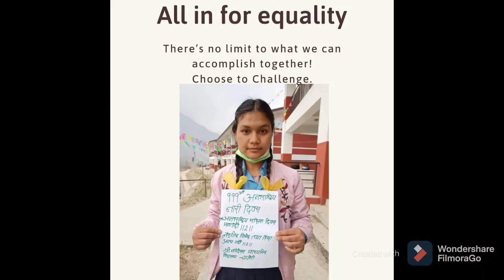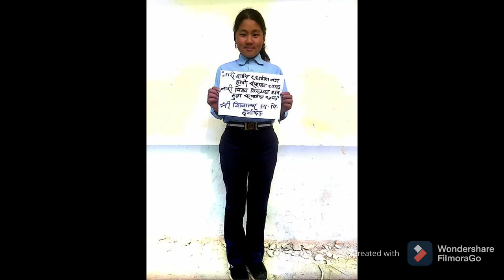International Women Day